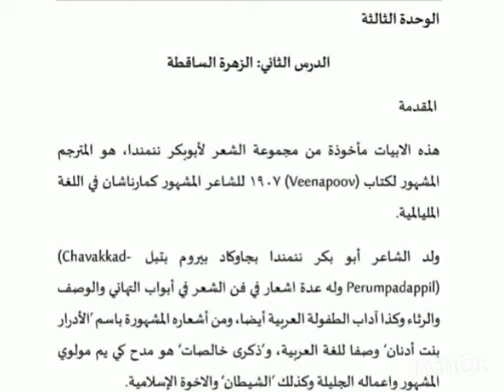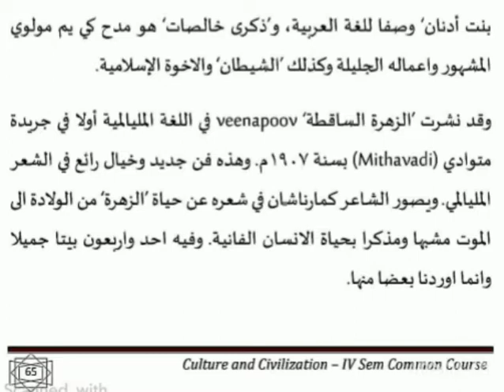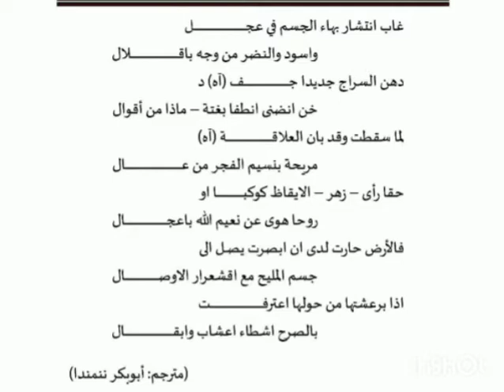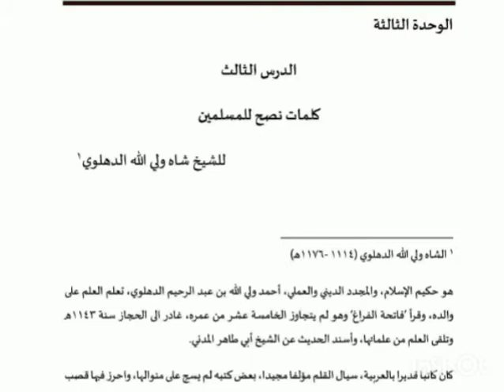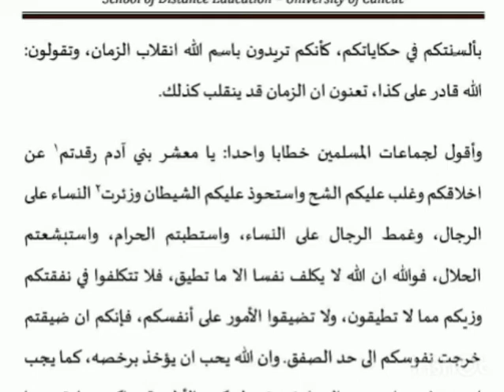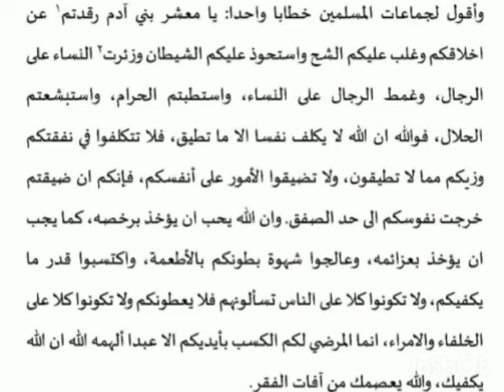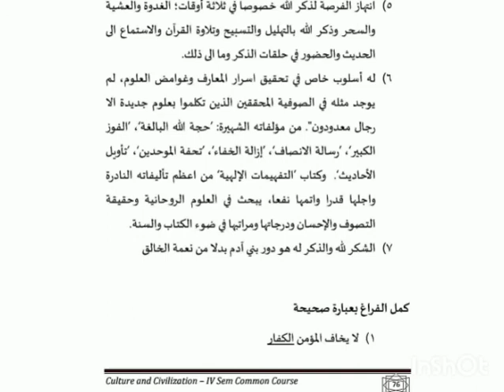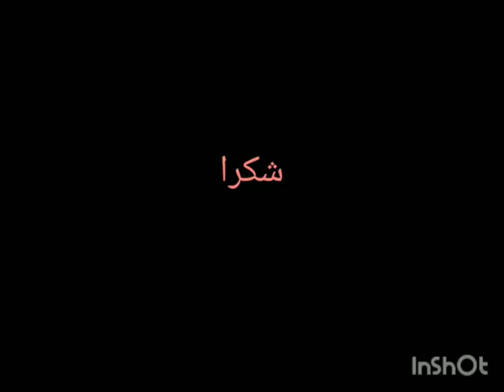Part -7 || Culture and civilization|| BA/Bsc 4th sem. Common paper-Arabic || University of Calicut